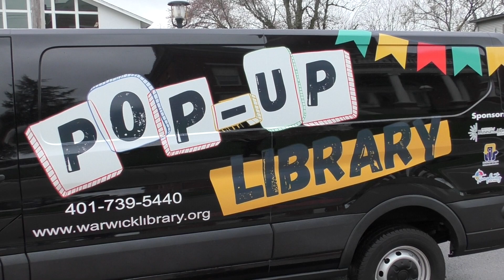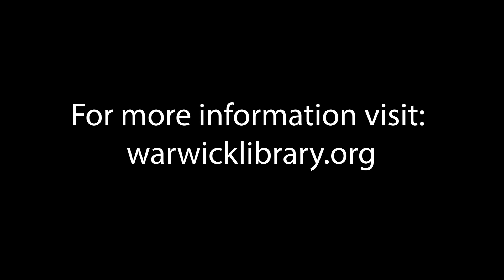Mayor Picozzi's Weekly Address 4.21.22